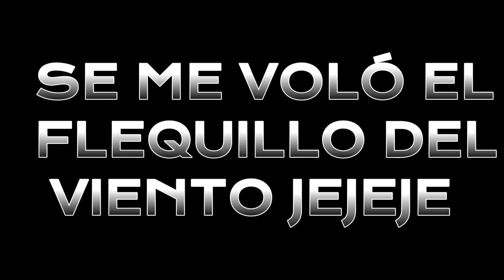SURFCASTING EN CHILCHES CASTELLÓN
CAÑA. SYMBIOS POWER